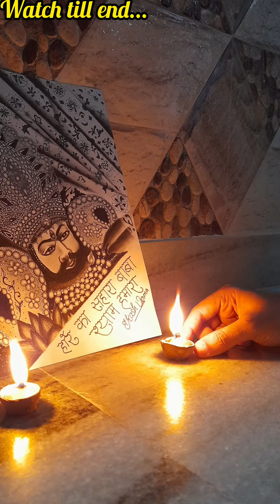How to draw khatu Shyam || khatu shyam drawing pencil || khatu shyam drawing sketch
Drawing Khatu Shyam || Hare Ka Sahara Baba Shyam Hamara || गजब मेरे खाटू वाले गजब थारे ठाठ निराले Bhajan || veer yoddha panduputra bheem k pautra || mhabalvaan ghatotkach k pautra || veer barbreek || sheesh k daani || Hare ka sahara ||
naino m tere chanchalapan, chal m alag si masti h,
tere hasane se o sanvariya, kayanat ye sari hasti h ||

हिन्दू धर्म के अनुसार, खाटू श्याम जी ने द्वापरयुग में श्री कृष्ण से वरदान प्राप्त किया था कि वे कलयुग में उनके नाम श्याम से पूजे जाएँगे। श्री कृष्ण बर्बरीक के महान बलिदान से काफ़ी प्रसन्न हुए और वरदान दिया कि जैसे-जैसे कलियुग का अवतरण होगा, तुम श्याम के नाम से पूजे जाओगे। तुम्हारे भक्तों का केवल तुम्हारे नाम का सच्चे दिल से उच्चारण मात्र से ही उद्धार होगा। यदि वे तुम्हारी सच्चे मन और प्रेम-भाव से पूजा करेंगे तो उनकी सभी मनोकामना पूर्ण होगी और सभी कार्य सफ़ल होंगे।

श्री श्याम बाबा की अपूर्व कहानी मध्यकालीन महाभारत से आरम्भ होती है। वे पहले बर्बरीक के नाम से जाने जाते थे। वे अति बलशाली गदाधारी भीम के पुत्र घटोत्कच और दैत्य मूर की पुत्री मोरवी के पुत्र हैं। बाल्यकाल से ही वे बहुत वीर और महान योद्धा थे। उन्होंने युद्ध कला अपनी माँ तथा श्री कृष्ण से सीखी। नव दुर्गा की घोर तपस्या करके उन्हें प्रसन्न किया और तीन अमोघ बाण प्राप्त किये; इस प्रकार तीन बाणधारी के नाम से प्रसिद्ध नाम प्राप्त किया। अग्निदेव ने प्रसन्न होकर उन्हें धनुष प्रदान किया, जो उन्हें तीनों लोकों में विजयी बनाने में समर्थ था।

Follow for more :-
Gmail :-
Affliate Links:-
Mono zero erasor
https:// amzn.to/3Sdebk3
Apsara Assorted Drawing Pencils
Cotton buds
Mechanical pencil 0.7 -
Mic used Boya mic
Ivory Sheet A4 for drawing
Ivory sheet A3 for drawing
Professional White Charcoal Pencils
Camlin SOFT/MEDIUM/HARD CHARCOAL PENCIL
SET OF 3
Brustro Blending Stump Set of 5

Pasoori/Coke Studio/
Flute Version Akash Verma
Pardesi Pardesi jana nahi
| Love | Flute cover | Raja
Hindustani | परदेसी परदेसी
जाना नहीं bansuri